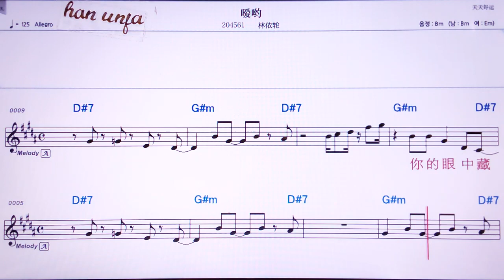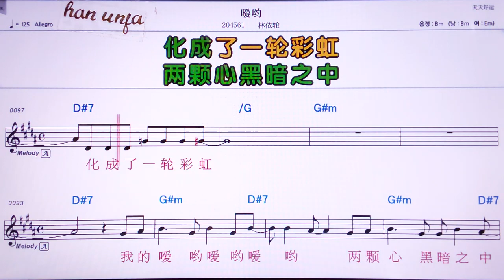💖아이오/린이룬 👍Karaoke With Sheet Music/MR,노래방, , 악보, 코드,